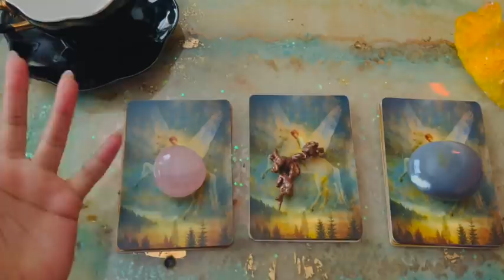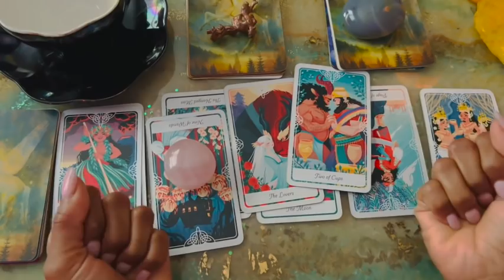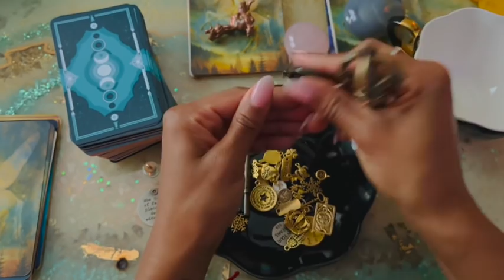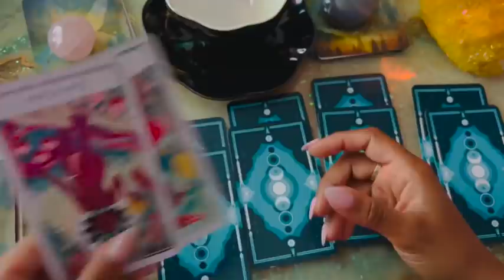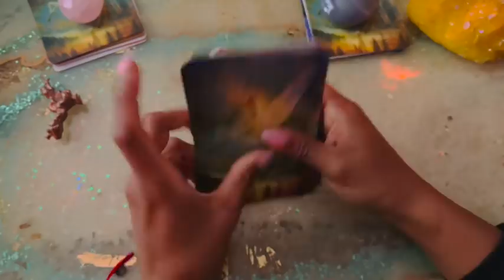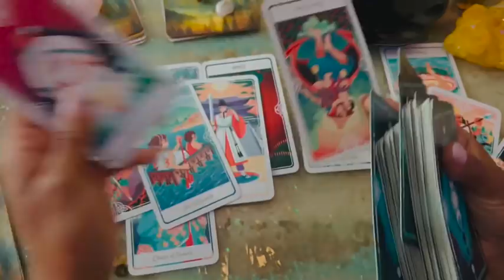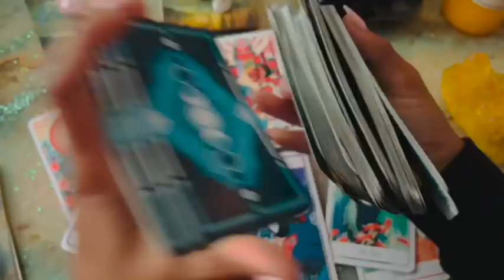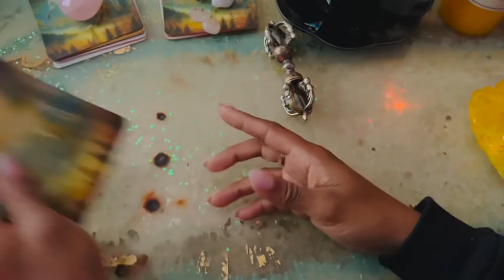PICK A CARD + Charms! Message from Your Guides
welcome back :) Here is what your guides want you to hear right now...

Timestamps
Options- 1:52
Cherry Quartz- 2:39
Copper- 29:36
Storm Quartz- 48:14

Copper's rune is the elk- representing friendship, fortune, and staying optimistic/ positive
Storm Quartz runes are yew (representing rebirth, going on a quest, and perseverance) and Hail (representing limits, risk, and frustrating delays)

Jessica Alexandria
76 4th St N  Box 2165